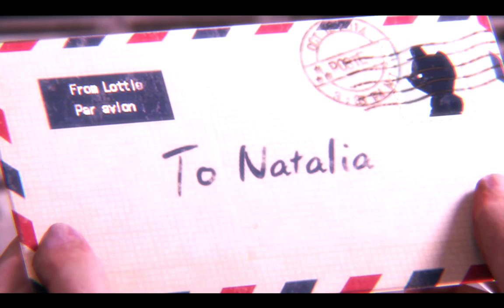Resident Evil Revelations 2 с русской озвучкой {Дополнительный Эпизод Маленькая госпожа}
В начале истории Resident Evil Revelations 2 фанатов ожидает драматичное возвращение их любимой героини Клэр Редфилд. Пережив происшествие в Раккун-Сити, описанное в предыдущих играх Resident Evil, Клэр теперь работает на организацию "Терра Сейв", которая борется с биотерроризмом.